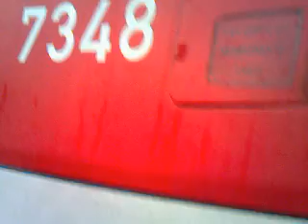Linka 197 v úseku Volha - Chodov "C"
Linka 197
Volha - Chodov "C"
Směr: Chodov "C"
Typ vozu: Karosa B 931
Garáže Vršovice (4)
Ev. č. 7348
Natočeno: 19. února 2013
(úterý)